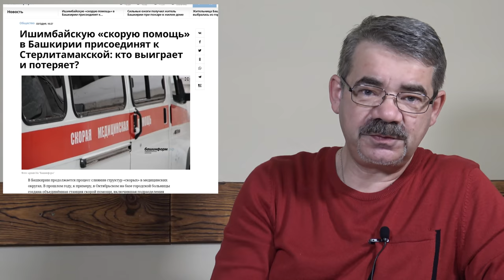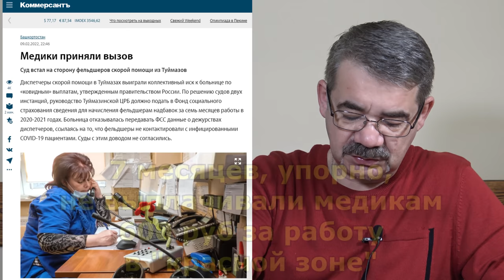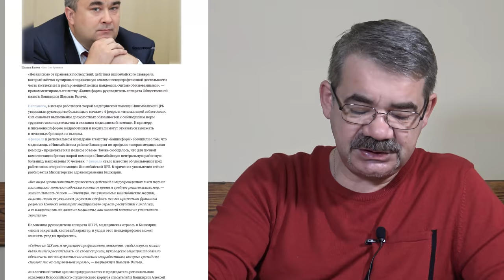"Красный Крест на Хабирове?" "Открытая Политика". Выпуск - 372. Уфа. Башкирия.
Хронометраж выпуска:
00:19 - Красный Крест на Хабирове?;
08:49 - Опять не угодил?;
14:20 - Воображаемый мост?;
18:38 - Живая картина...;
22:29 - Не будет Токаева на Тукаева...;
24:49 - Побежали с корабля...;
26:31 - Анонсы;